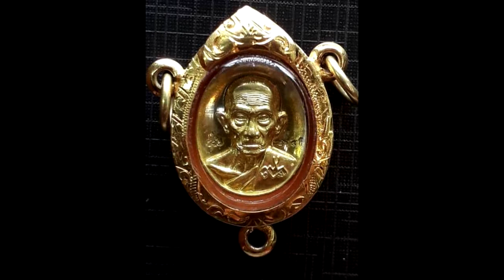เหรียญ เม็ดกระดูม ลพ.รวย วัดตะโก จ.อยุธยา เนื้อทองฝาบาตร สร้างปี ๒๕๖๐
เหรียญ เม็ดกระดูม ลพ.รวย วัดตะโก จ.อยุธยา เนื้อทองฝาบาตร สร้างปี ๒๕๖๐ เป็นเหรียญ รูปไข่ เล็ก รุ่น เงินไหลมา มีตอกโค๊ต และมีเลข ๒๖๙ ด้านหลังเป็น รูปไก่ เหรียญนี้สวยมาก พร้มเลี่ยมทองหนา ยกซุ้ม ๓ ห่วง เด่นในทาง โชคลาภ ค้าขาย และ กันภัย ราคา 8,000. -สนใจ ที่ห้างฯไมค์ ชั้น ๓ โทร ( Rian small size, Luang Phor Rwy, good for goodluck, money and protection )